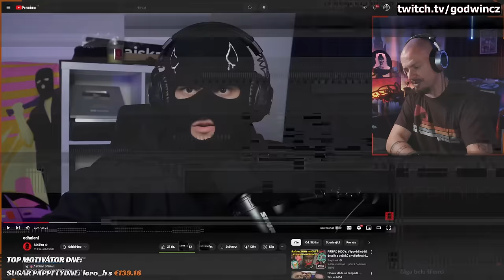Sibiřan se ODHALIL | Byl předtím paranoidní?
Pár věcí je rozumných, pár moc nesedí a pár je na výlet do polstrovaného kvartýru...